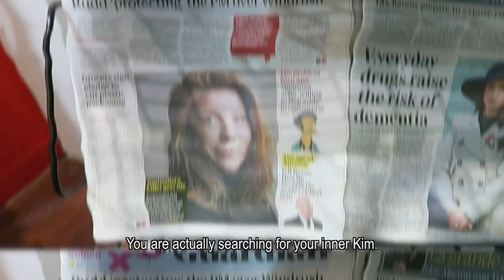The Submarine Case -Trailer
A film by Dvorit Shargal
January 2020

In the summer of 2017, Kim Wall, a Swedish journalist, boarded a private submarine in Denmark to interview the entrepreneur Peter Madsen and disappeared. The subsequent search for the journalist would produce horrifying findings. At the same time, in Israel, the director Dvorit Shargal dreams a strange and disturbing dream. Unexpected parallels are revealed between her dream and the event in Denmark